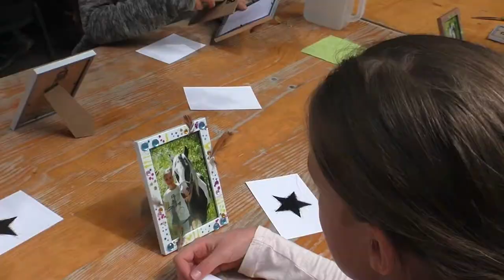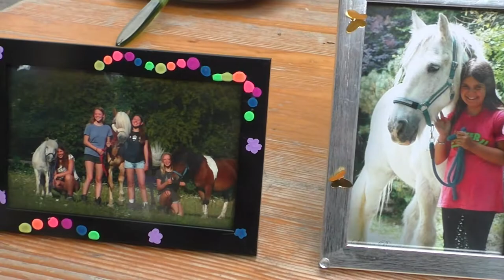Der letzte Tag mit vielen Spielen vom 2. Reitcamp Eschbach Horsemanship 2020 ist online.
Markus & Andrea